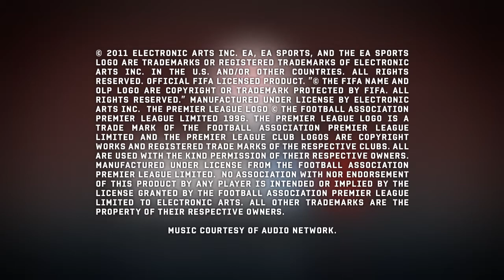FIFA 12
Player Impact Video